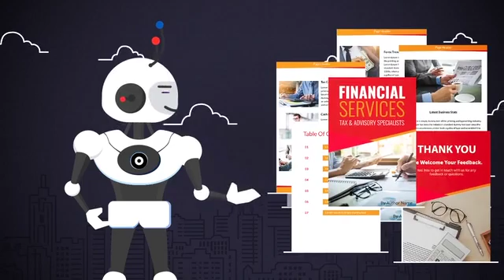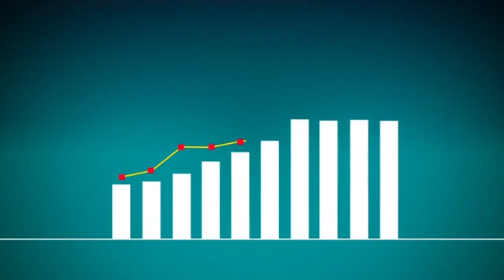Sqribble Intro Video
Generate Ebooks On-Demand With NEW Technology
Creates AMAZING eBooks & Reports In 5 MINUTES Without Typing Any Words!
For More Credibility, Leads, Sales & Raving Fans Today! Become An Author, Educate, Or Make Info Products In A Flash. No Design, Technical, Or Writing Skills Required.